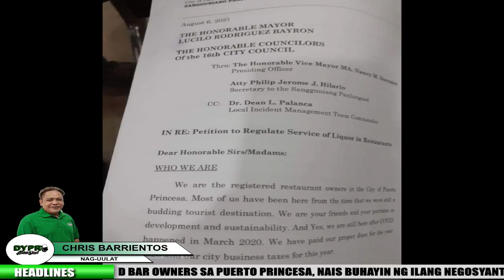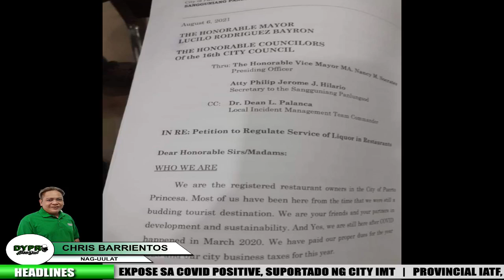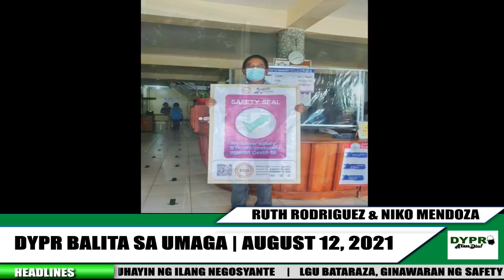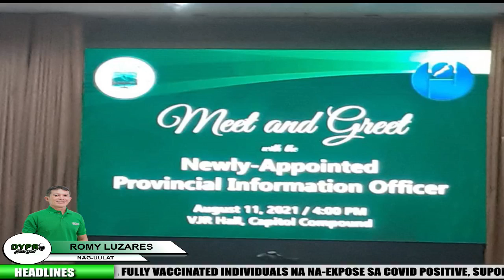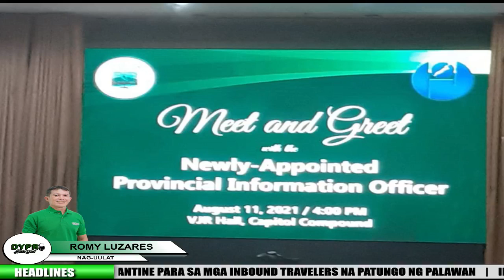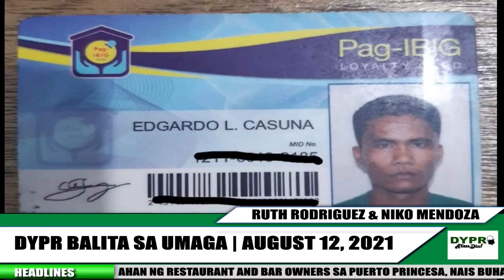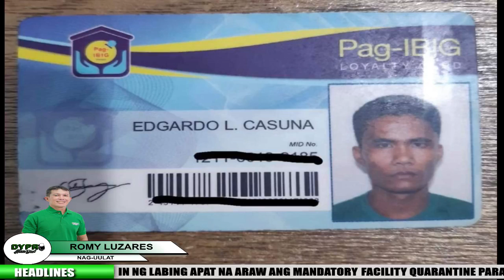DYPR BALITA SA UMAGA | AUGUST 12, 2021